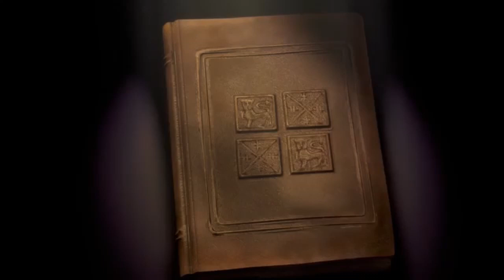paunch 2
leave a like for more stuff like this and if your new and you like my content just go and subscribe I would really appreciate it hope you have a great day bye.